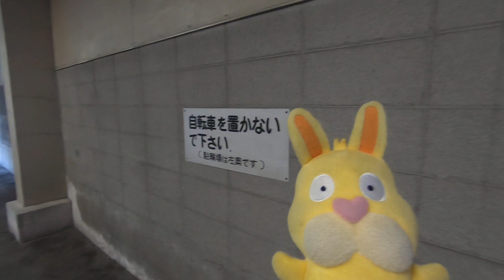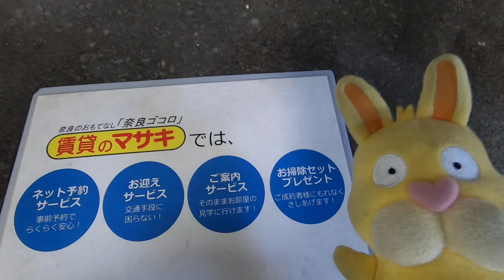2650小山ビル外観共用 案内動画♪賃貸のマサキ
奈良市三条町にありますテナント物件の【小山ビル】の紹介動画になります。